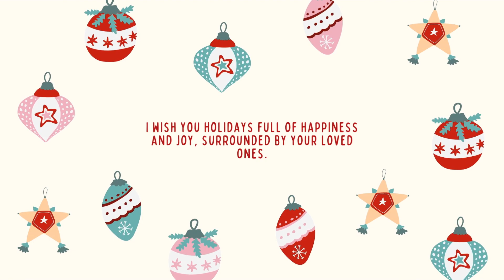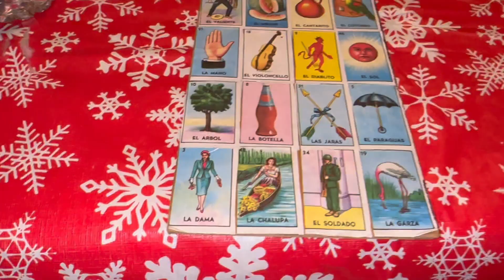VLOGMAS DAY 24